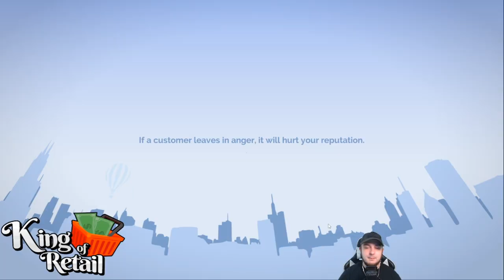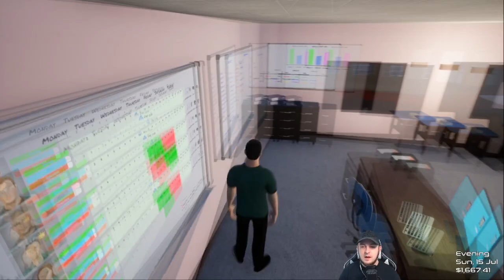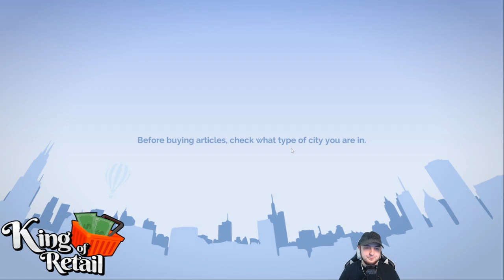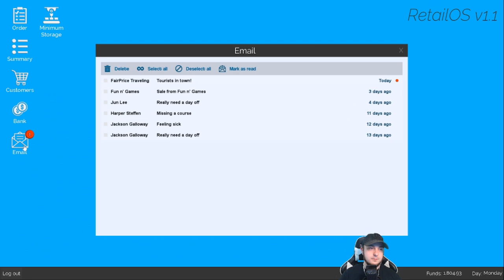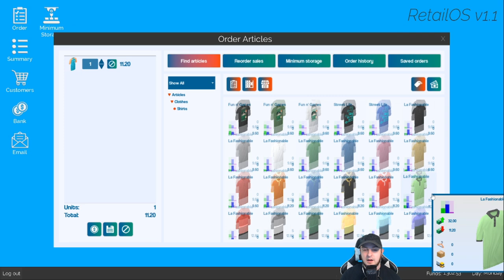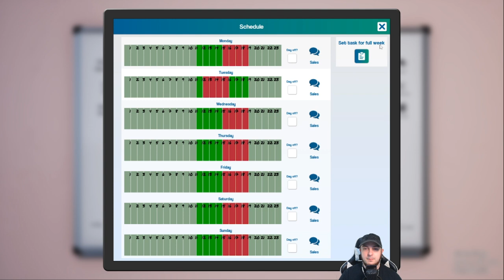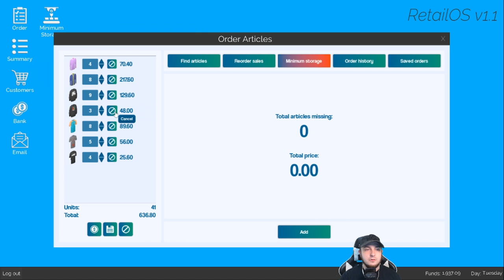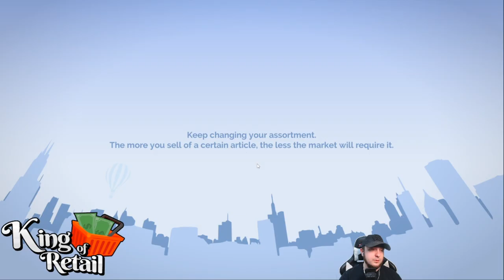Let's Play King Of Retail - S2 - Ep.84 (UPDATE 0.13.1) - Campaign Mode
King of Retail is a store management simulation game. You, the owner must make the right decisions so that your new store succeeds and bring in the big bucks. Start by buying and sell goods, hire and manage staff, take care of your customers and plan the perfect marketing campaign.